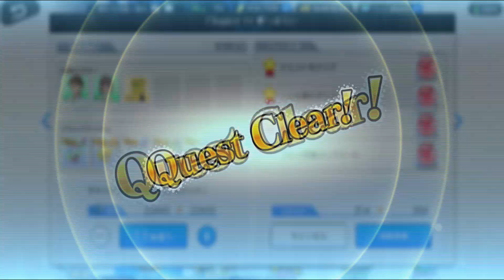Toaru: Imaginary Fest || [Evento: An Unknown Duplication Human] Otro Mas!!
Yo queria al papusho...

Mi ID en el Juego:
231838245